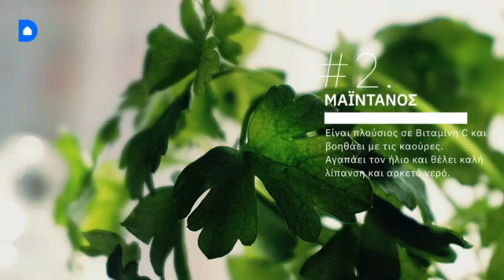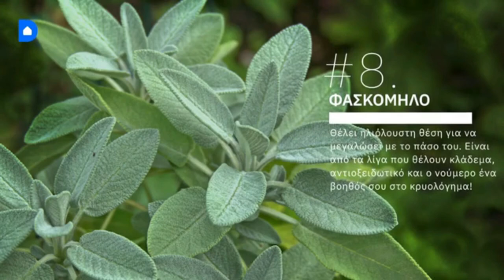Ημέρα της Γης - Το μήνυμα των Προσκόπων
RESTORE OUR EARTH
Θέλεις να αποκαταστήσεις το περιβάλλον, ξεκίνα από το σπίτι σου, ξεκίνα από την τροφή σου!